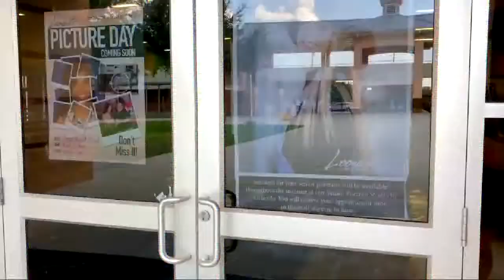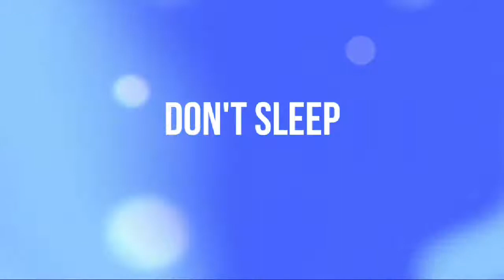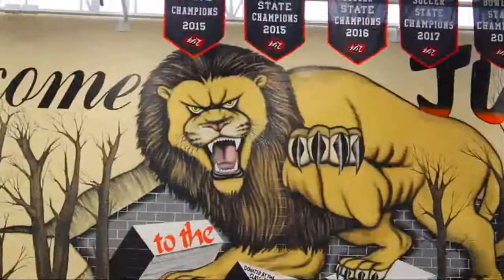September 12, 2019